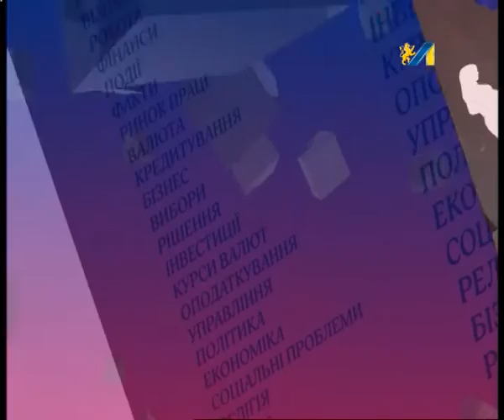ГРОМАДСЬКА ДУМКА. ІГОР МАРТИНЮК: УКРАЇНСЬКА ЗЕМЛЯ - НЕ ТОВАР